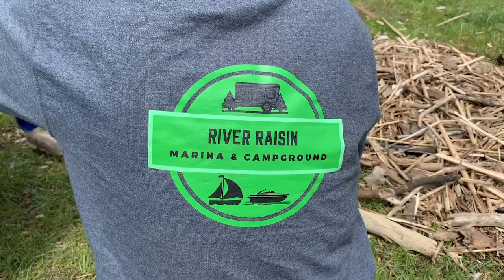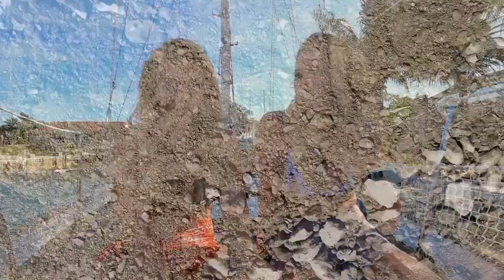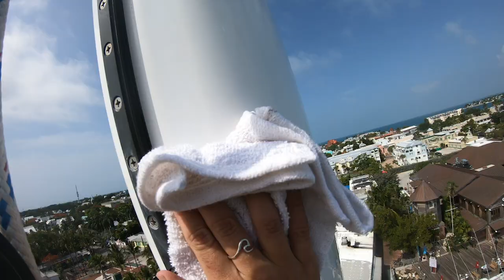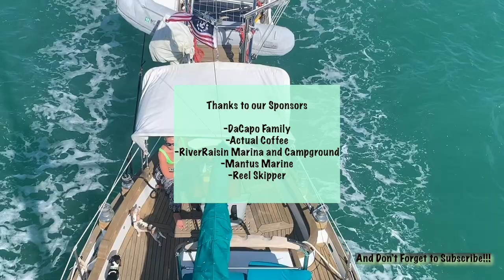Season 2 is HERE!! Boats, BABES ;), and other FUN STUFF!! [S2:E18]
Hello Everyone!
Drum roll please. It's time for Season 2!! Summer is over, our sailing kitty has been restored, we are now captains and ready to get back out there!
We moved to Key West for the summer to work with Sunset Watersports, as mates on their snorkel and dolphin boats. With the odd job here and there, and 14 hr days, 6 days a week, we finally saved up enough to start getting good ole "The Far Side" ready for takeoff:)

Or just follow along our blog!